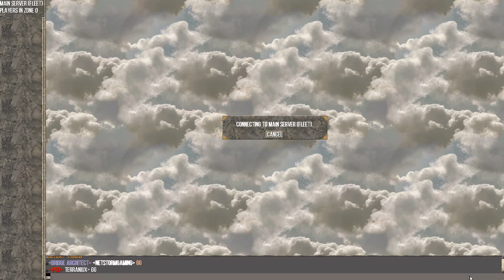Netstorm sadded vs Terraniux 09/04/21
✓pre conf 1920x1080; start in full screen; dark clouds ; font size=20; font name Lucida Console ; see user.cfg for more details ; original clouds are stored in "clouds" folder